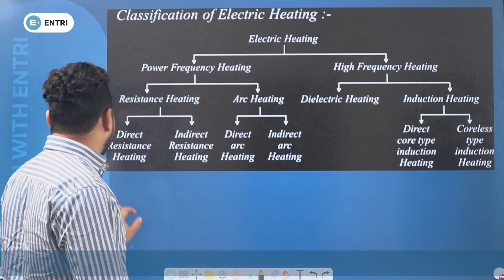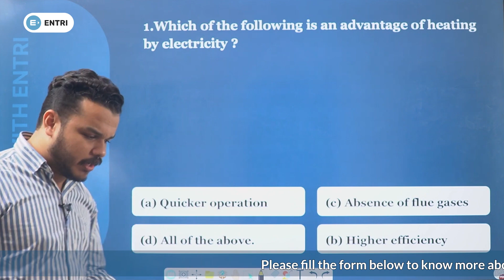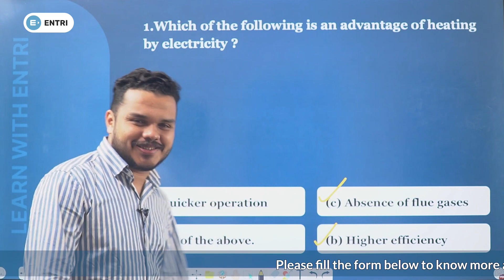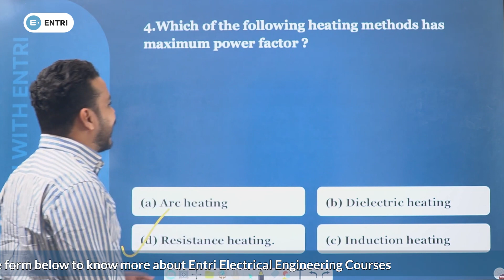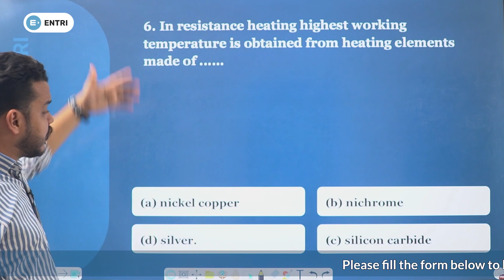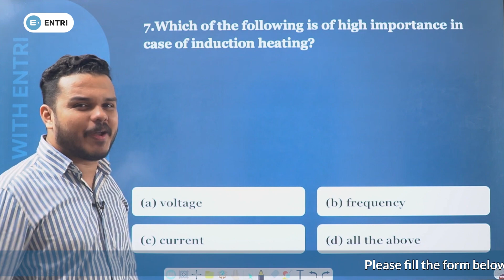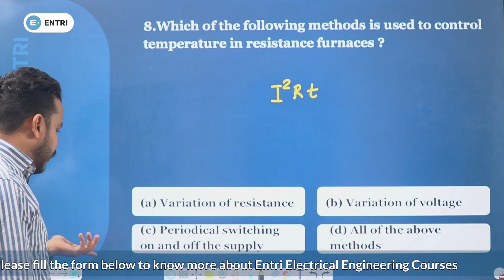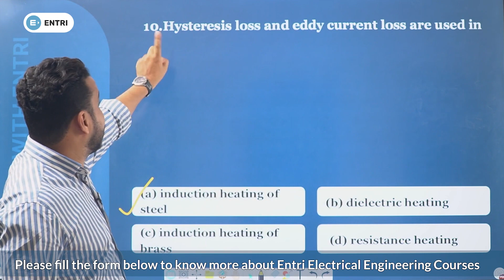KSEB SUB ENGINEER - REVISION | Electrical Heating | Expected Questions